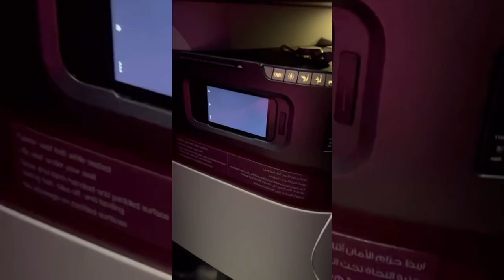New York baby📍vlog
Hi everyone,
Can you believe it ?! I’m in NYC 🎉 I am in love with this city ! Here’s a vlog to get us started , I’ll be back with more , enjoy ☺️

xox

Sign up to our mailing list for monthly goodies xo

FAQ
Name: Lewa
Location: Papua New Guinea & Australia
Origin: Island Hybrid
Hair type: 3c-4b